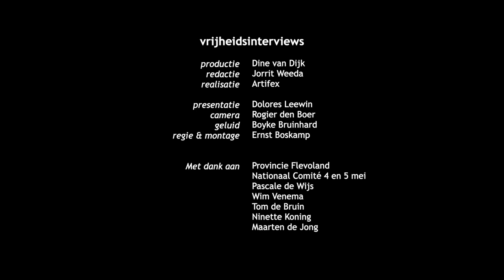Provincie Flevoland - Vrijheidsinterview met Maarten Frank de Jong